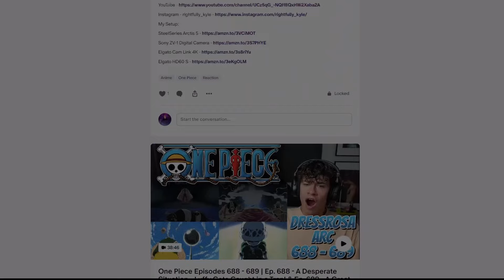Demon Slayer: Season 4 Episode 5 | I Even Ate Demons… | Reaction